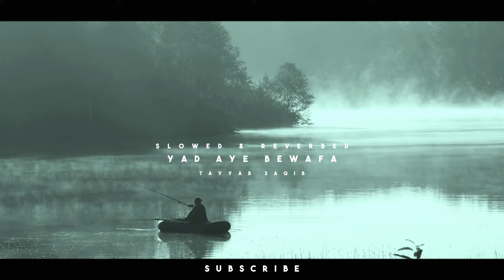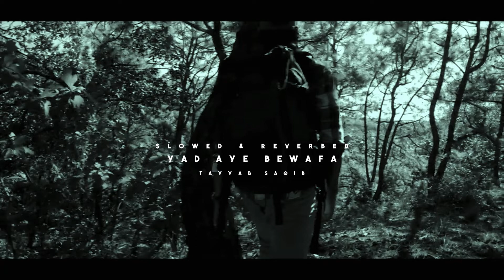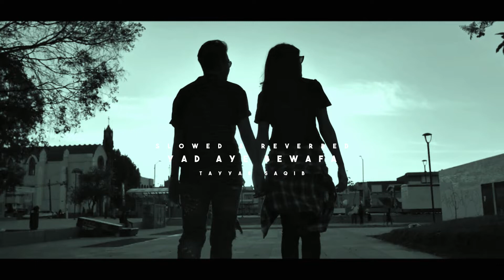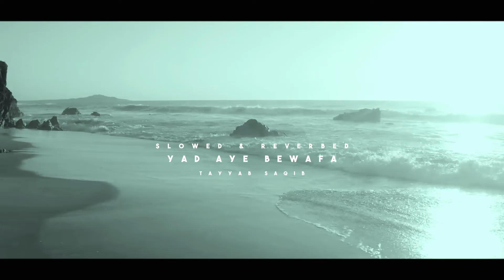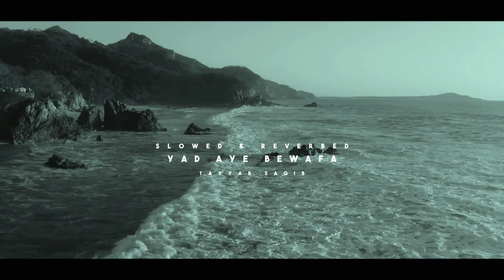Yad Aye Bewafa Zeeshan Rokhri Slowed & Reverbed | Heat Touching Sad Lofi Video Mix